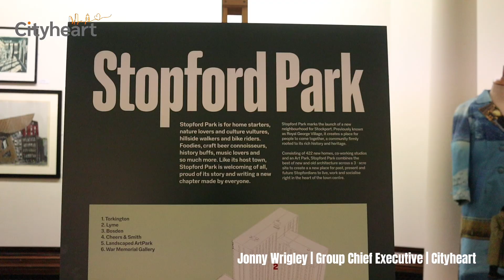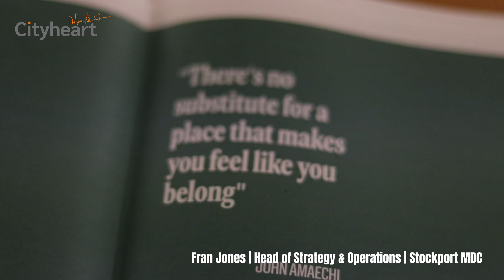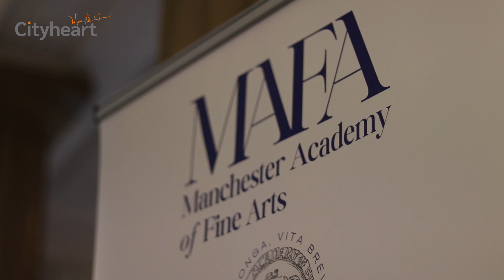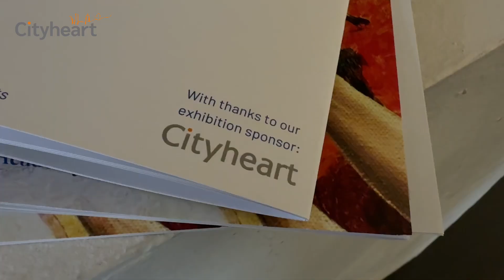Stopford Park | Stockport | New Development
Stopford Park marks the launch of a new neighbourhood for Stockport. Previously known as Royal George Village, it creates a new community firmly rooted in the town’s rich history and heritage.
Consisting of 442 new homes, co-working studios and an Art Park, Stopford Park combines the best of new and old architecture across a 3 - acre site to create a a new place for past, present and future Stopfordians to live, work and socialise right in the heart of the town centre.

stopfordpark.co.uk